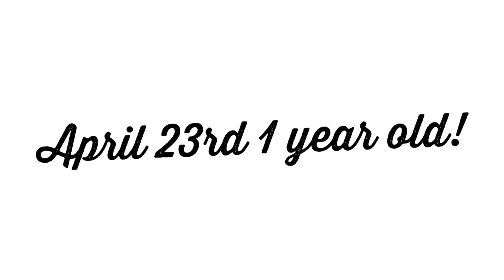1 YEAR OLD!